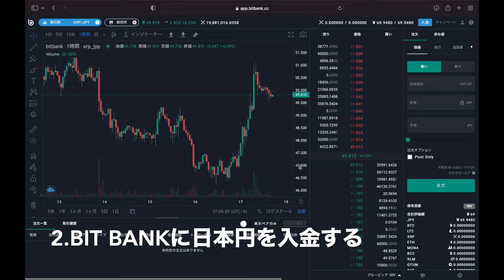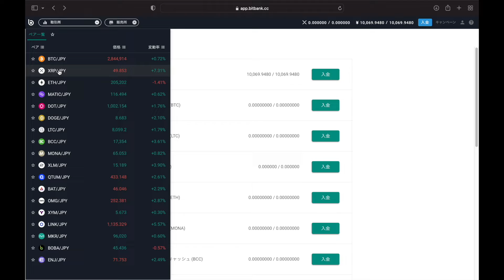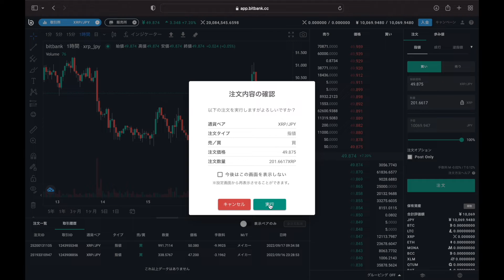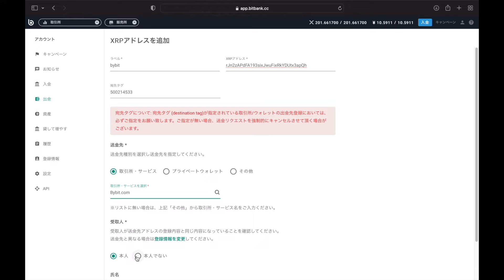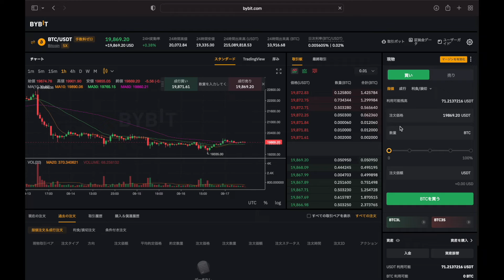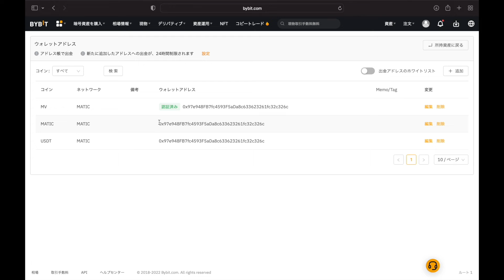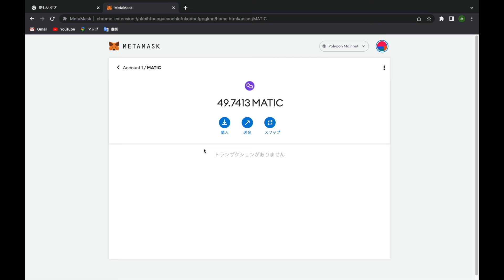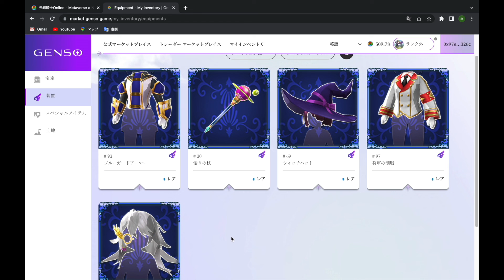【元素騎士】ガチャ手順を徹底解説からの５連ガチャで武器を狙う！！【NFTゲーム】【ブロックチェーンゲーム】【メタバース】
0:00 オープニング
2:29 2.Bit Bankに日本円を入金（XRP購入）
14:28 3.By Bitへ送金する
20:43 4.USDT・MATICを購入する
26:03 5.メタマスクへ送金する
30:40 6.レッツガチャ！

【メタマスクのネットワーク設定はこちらから（Chain list）】